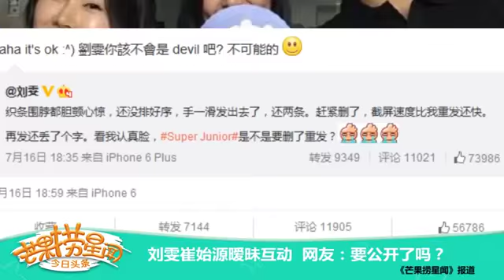劉雯崔始源曖昧互動 網友：要公開了嗎？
综艺节目《我们相爱吧》中，“石榴夫妇刘雯和崔始源”CP因颜值高、身高、人气高，赢得了粉丝的大力支持，高呼“在一起”！由于二人台前幕后暧...

Link to get updated hot videos: [我们相爱吧] 始源刘雯， We are in love ...

劉雯、崔始源因《我們相愛吧》相識，成為人氣頗高的「石榴夫婦」。雖然節目已錄完，節目組不再為兩人安排約會，但是兩人之間頻繁互動，令粉...